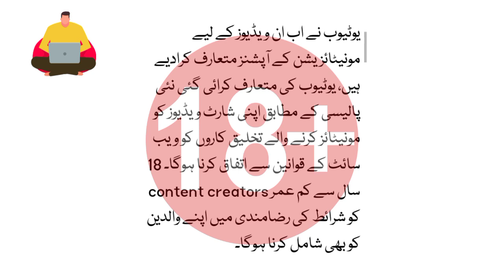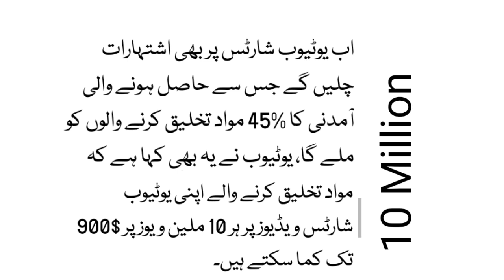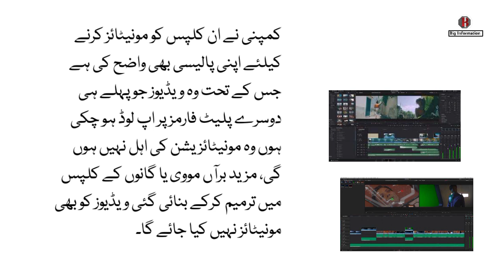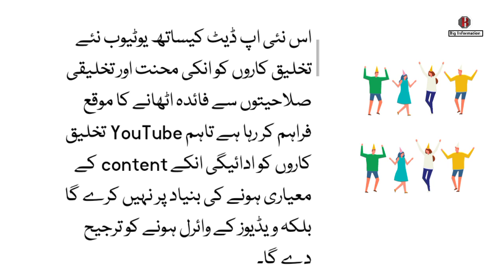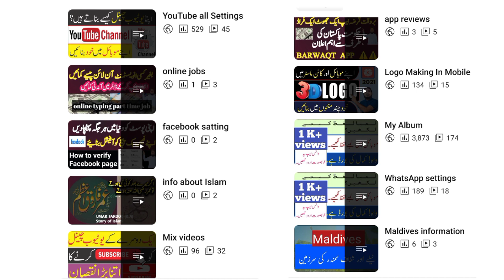YouTube shorts kesy Kam krti hy||How to make money with YouTube shorts||یوٹیوب شارٹس سے پیسہ کمائیں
✓  How to find top ranked tags 2021 | get Ranking tags for youtube | Best keyword for YT | Seo 2021